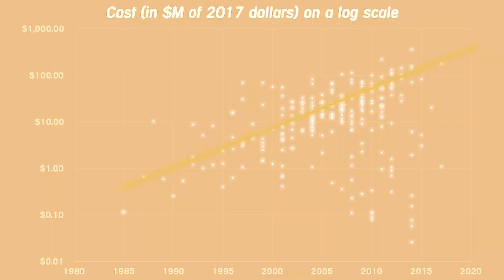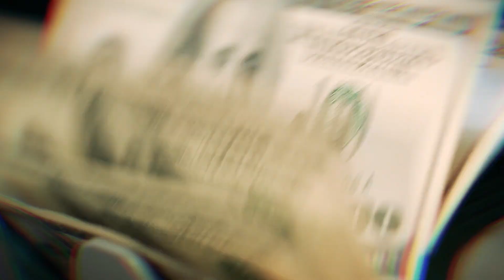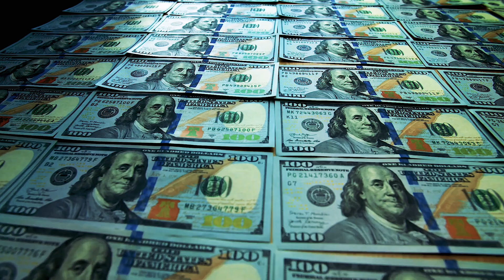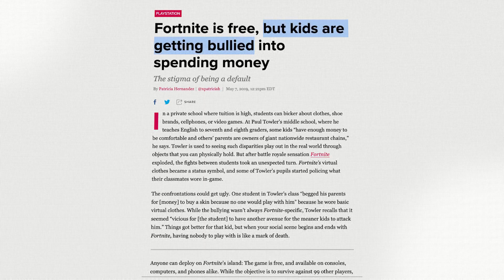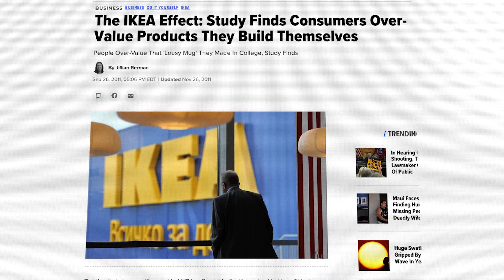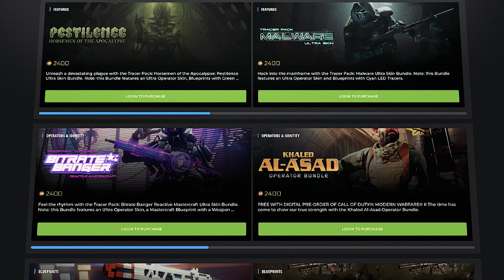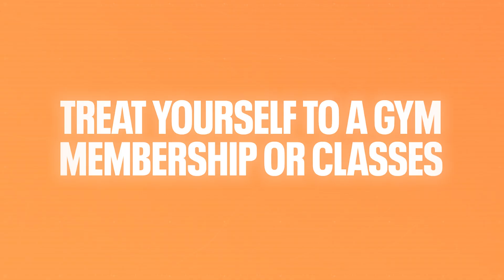The Secret Psychology Behind Battle Passes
Battlepasses suck and ruined the fun of video games. Here's why...

TIMESTAMPS:
00:00 - Games didn't always suck
01:31 - It all changed in 2013...
03:20 - The good of battlepasses
04:30 - 4 ways battlepasses manipulate you
06:59 - The worst examples of battlepasses
08:25 - My advice for gamers